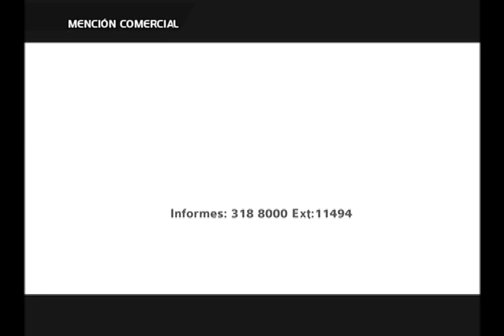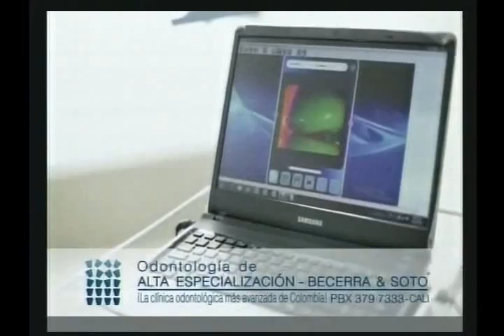EMISIÓN MIÉRCOLES 29 DE OCTUBRE DE 2014